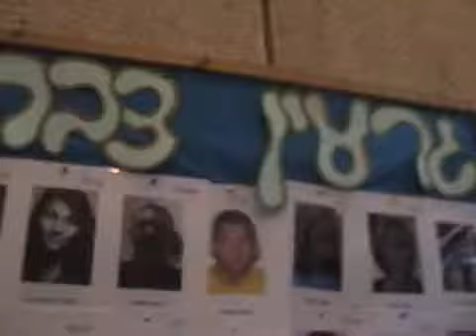קיבוץ דן מקבל בברכה את גרעין צבר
צילום: ויקי לוינזון.
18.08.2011